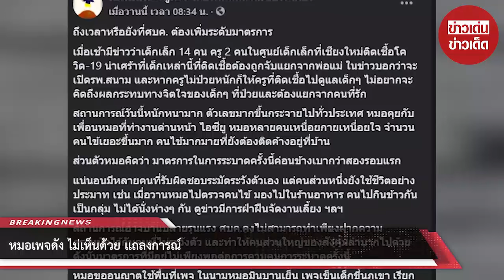หมอเพจดัง ไม่เห็นด้วย แถลงการณ์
ขอบคุณ ข่าวสด